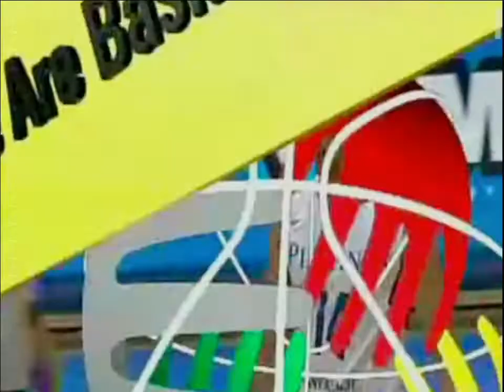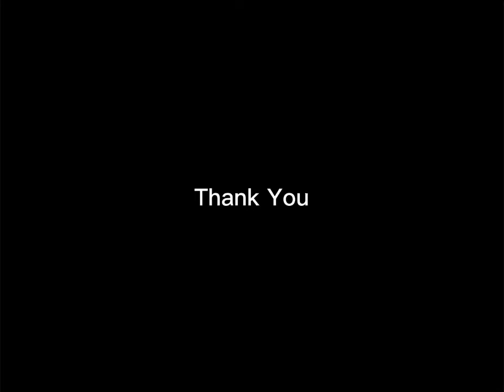THE LEGENDS PART 2 - KOBE BRYANT (NBA) & CYRUS BAGUIO (PBA)